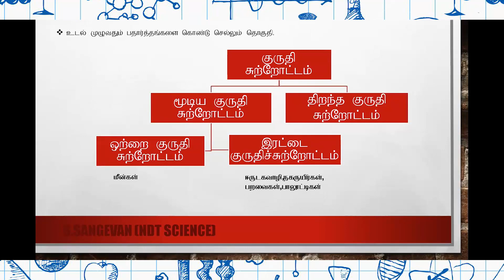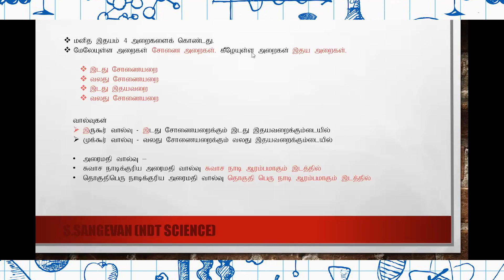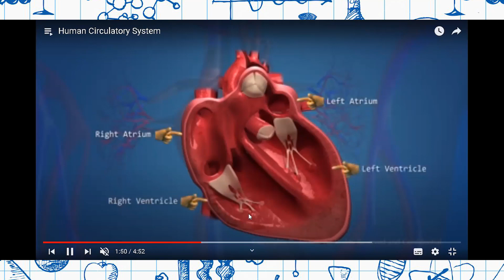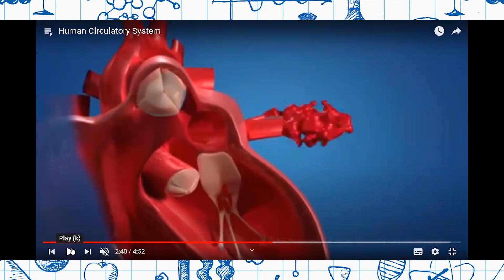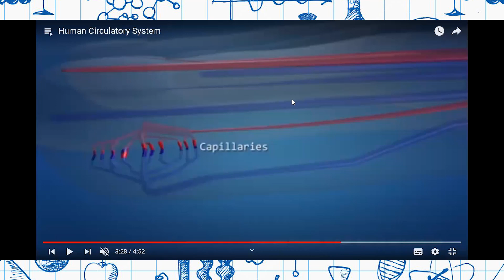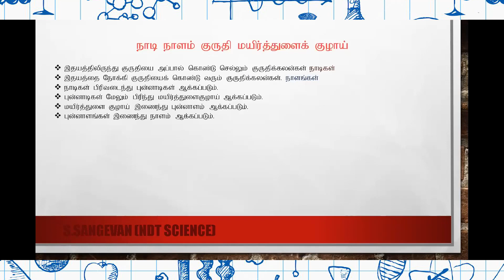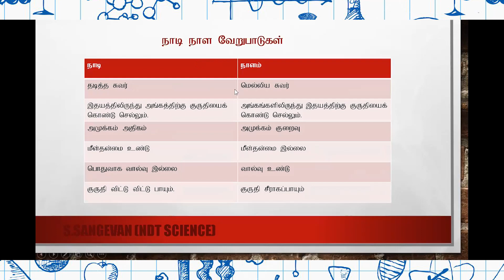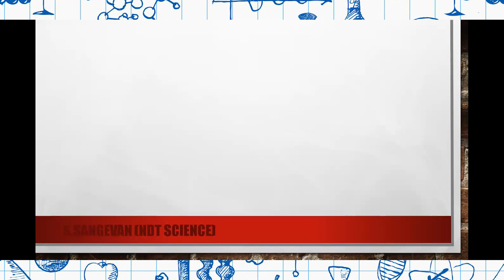மனிதனின் குருதி சுற்றோட்ட தொகுதி | பகுதி ~3 | தரம்~9 விஞ்ஞானம் | Human blood circulatory system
தரம் 9 விஞ்ஞானம்
மனிதனின் குருதி சுற்றோட்ட தொகுதி
அலகு 6
Grade 9 Science
Human blood circulatory system in tamil
Unit 6 in tamil
Zoom class edit
Part 3

தரம் 10,11 மாணவர்களுக்கான நிகழ்நிலை பரீட்சைகள் தினமும் இரவு 8.30தொடக்கம் 9.30 வரை இடம்பெற்று வருகின்றது. பரீட்னசகளும் பங்குபற்றிய மாணவர்களின் புள்ளிகளும் அவர்கள் பெற்ற நிலைகளின் அடிப்படையில் பதிவு செய்யப்படும். பின்வரும் குழுக்களில் பரீட்சைகள் பதிவிடப்படும். மாணவர்களின் நிலைகளும்(பரீட்சைகள் முடிவுற்ற பின்னர்) பதிவு செய்யப்படும்.

//ஆர்வமுடைய தேவையான மாணவர்களுக்கு
இந்த விடயங்களை பகிர்ந்து கொள்ளுங்கள்//

✔️Science Atom
குழுவில் இணைவதற்கு
(ஏதாவது ஒரு குழுவில் இணைந்தால் போதும்)

Science Atom
Grade 6 to 11 Science learning videos and science explanation videos for tamil medium students.